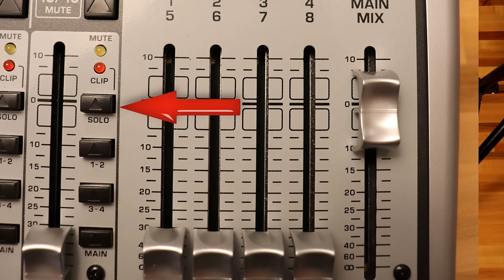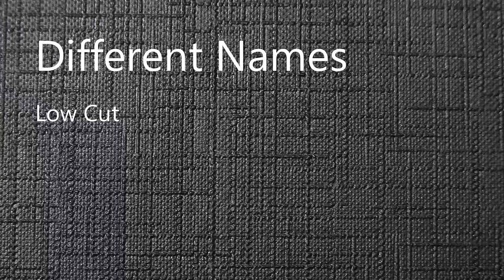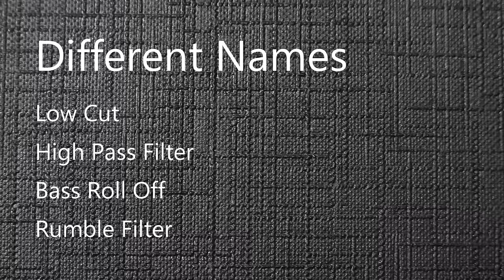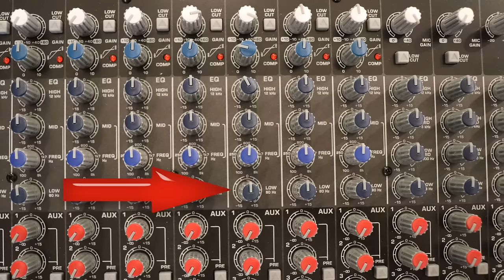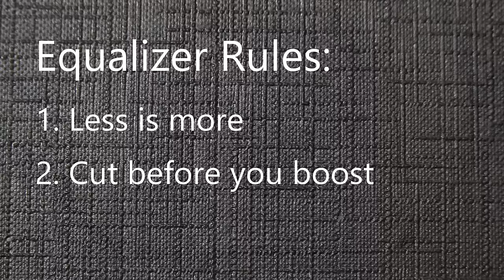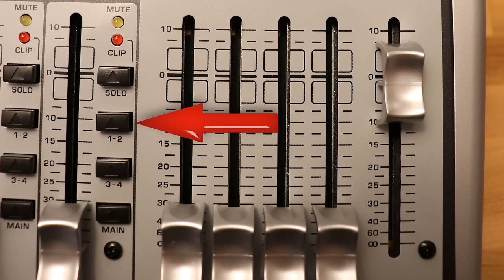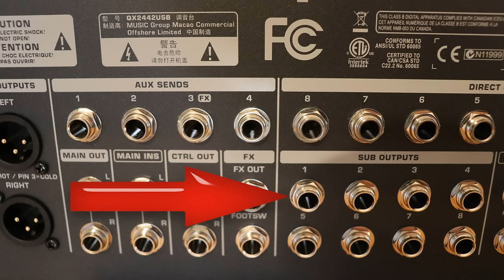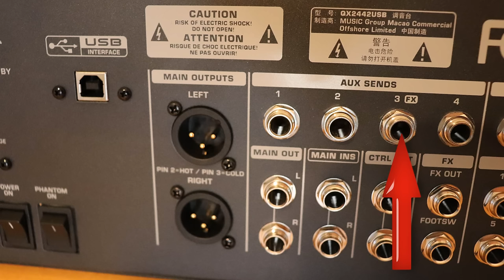Analog Mixer Basics (How to Use An Analog Mixer)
A basic walk through of an analog mixer, mixing desk or mixing console commonly found in live PA systems, church systems, podcasting, broadcasting and recording.
Specifically, the Behringer Xenyx QX2442 USB.

Mic Used: Sennheiser e835
Interface: Behringer UMC 404 HD
Camera: Canon SL2

0:00 - 0:59 - Introduction
1:00 - 2:01 - Signal Flow
2:02 - 3:19 - Mixer Channel Inputs and Inserts
3:20 - 5:14 - Setting Your Mixer Gain or Trim
5:15 - 7:42 - Low Cut, High Pass Filter, Bass Roll Off, Rumble Filter
7:43 - 8:50 - One Knob Compressor Demonstration
8:51 - 10:12 - EQ and Sweepable EQ Demonstration
10:13 - 11:26 - How to set your equalizer or EQ
11:27 - 12:01 - Pan Demonstration
12:02 - 12:50 - Mixer Mute or Channel On Off Button
12:51 - 13:49 - Clip Light, Clipping Demonstration
13:50 - 14:30 - Solo Light
14:31 - 18:37 - Subgroup or Sub Mix Routing and Assignment
18:38 - 18:53 - Main Mix Faders or Sliders
18:54 - 19:49 - Aux Mix or Monitor Mix
19:50 - 21:56 - Pre Fader Mix vs. Post Fader Mix
21:57 - 23:13 - FX Aux used for Monitors Instead (See Part 2 of this video for FX routing)
23:14 - 24:25 - Conclusion - Don't Forget Part 2 :)